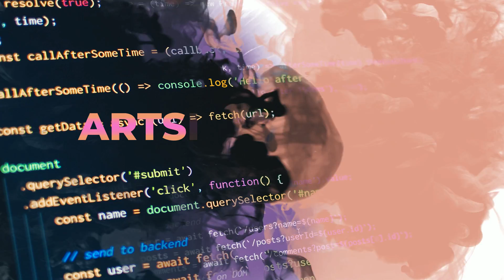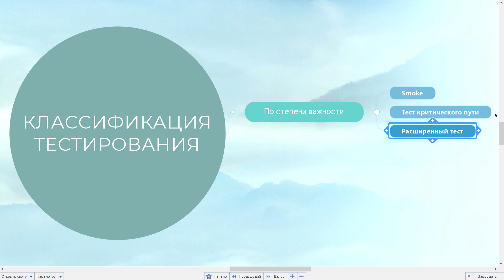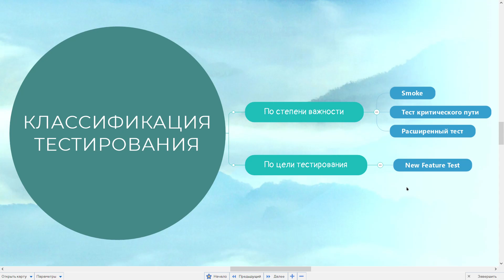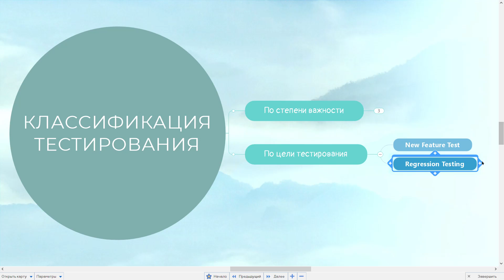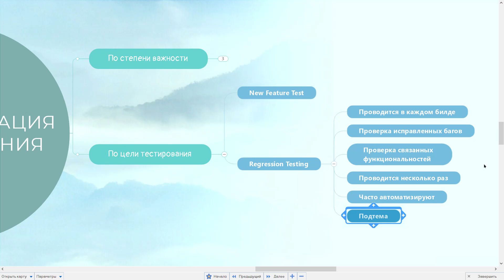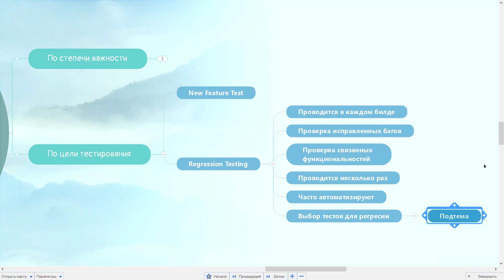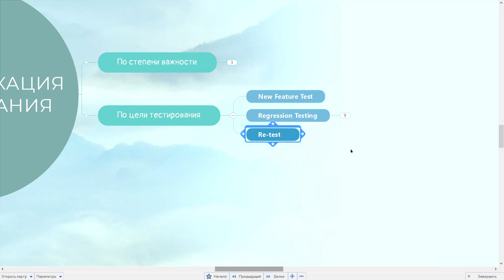Тестировщик с нуля / Урок 5. Что такое регрессионное тестирование и smoke тестирование?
В данном уроке курса "Тестировщик с нуля" мы продолжим изучение классификации тестирования и затронем такие важные аспекты, как  тестирование по степени важности (Smoke, Critical Path, Extended) и его цели (New Feature Test, Regression Testing, Re-test). Узнаем про подводные камни регрессионного тестирования (лайфхаки для собеседования) и откуда взялось название Smoke тестирования (дымового, дымного).

🎓 Хочешь стать тестировщиком с нуля?

📚 Все курсы, материалы и схемы:
➡️ Все мои продукты: rusau.net

P.S. Все таймкоды выпуска есть в описании 😉

00:00 - Начало
00:10 - Тестирование по степени важности
00:25 - Что такое Smoke тестирование?
02:22 - История возникновения дымного тестирования
03:20 - Что такое тестирование критического пути (Critical Path Testing)?
04:18 - Что такое расширенный тест (Extended Test)?
04:51 - Классификация по цели тестирования
05:02 - Что такое тестирование новой функциональности (New Feature Test)?
06:10 - Что такое регресcионное тестирование (Regression Testing)?
06:48 - Особенности регрессионного тестирования (советы для собеседования)
08:47 - Как осуществлять выбор тестов для регрессионного тестирования?
09:42 - Что такое ре-тест (Re-test)?
10:14 - Итоги занятия

Часть материалов была взята с ресурсов и не противоречит принципам добросовестного использования в части образовательного контента: